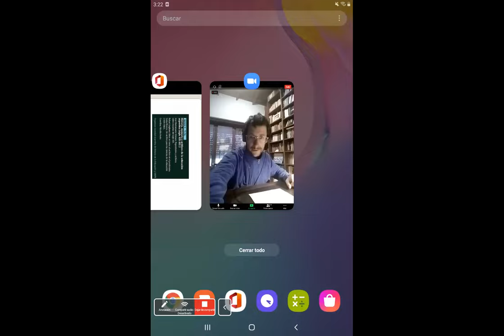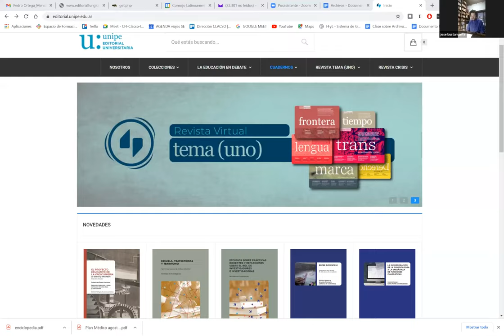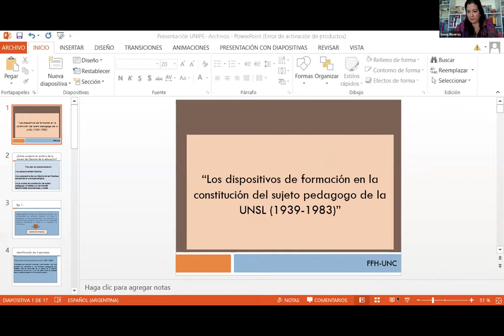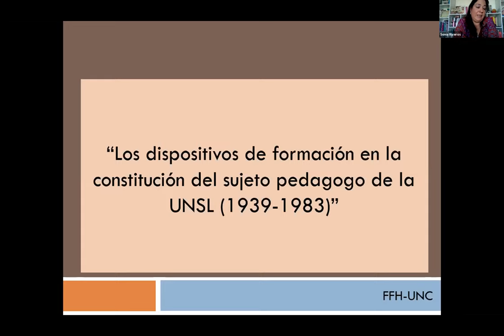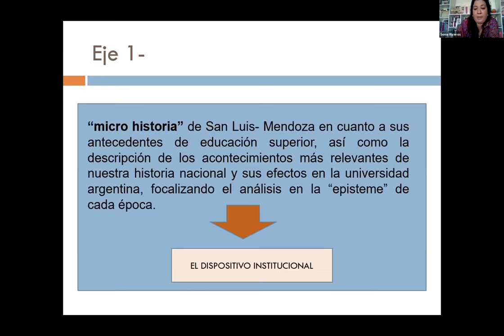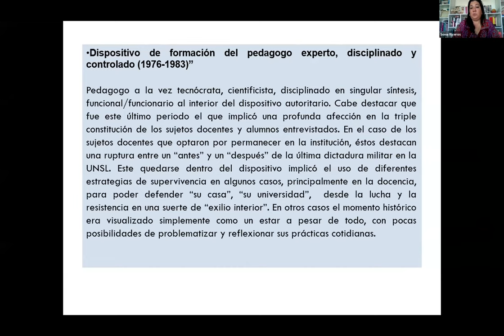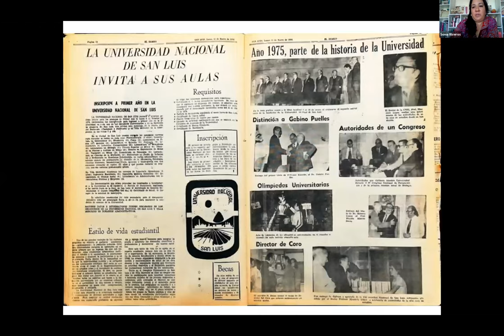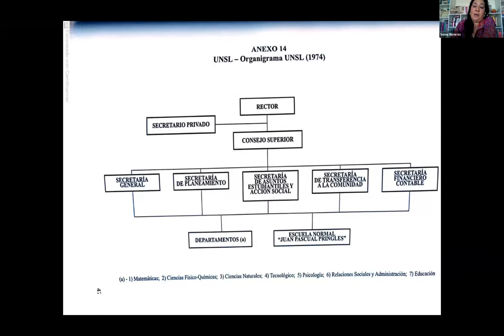Historia / Memoria / archivos de la Educación Argentina (S.XIX-XX) - Mesa 2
por José Bustamante Vismara, Rafael Gagliano, Sonia Riveros y Nicolás Arata.